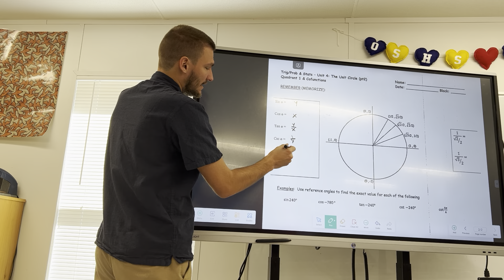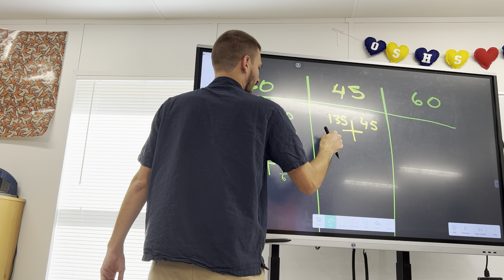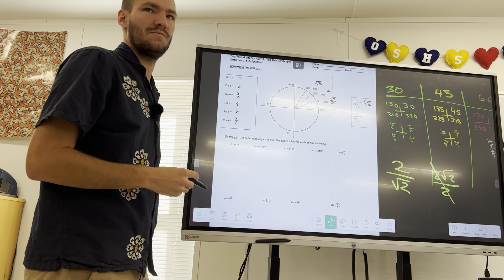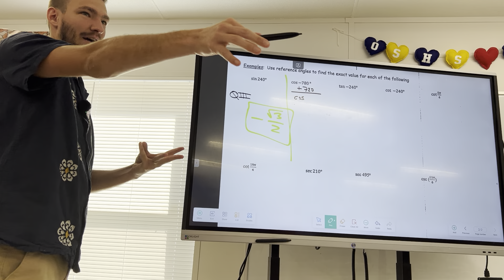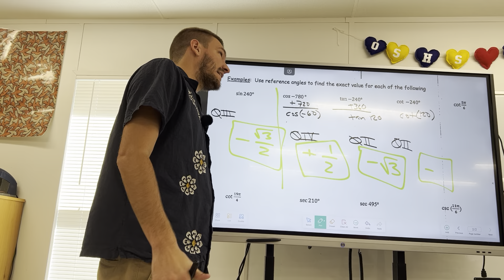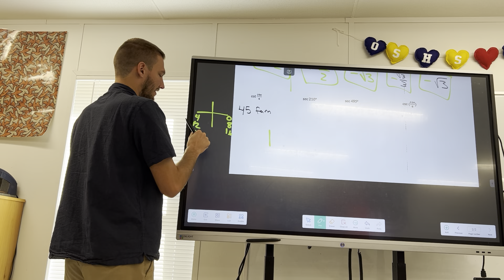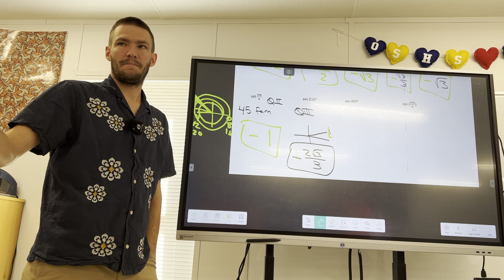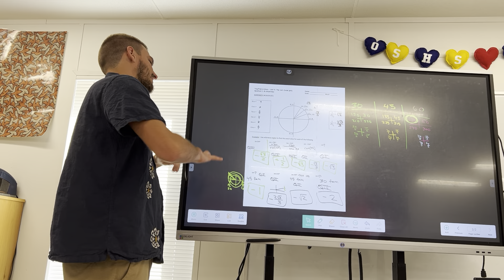[TRIG] Using the First Quadrant to Find Reciprocal Trig Functions CSC SEC